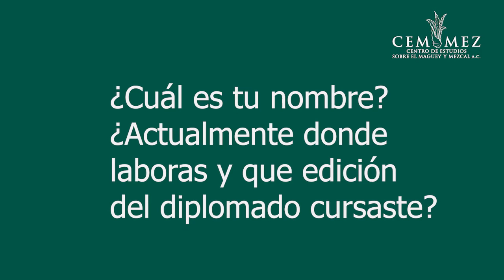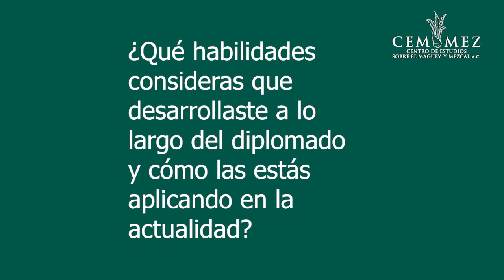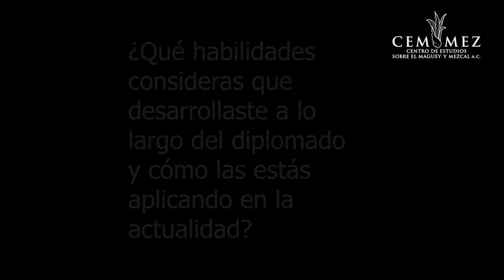Iván Camacho. Promotor de la Cultura del Mezcal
Conoce el testimonio de Iván Camacho y su experiencia al cursar el Diplomado en agaves y mezcales de México